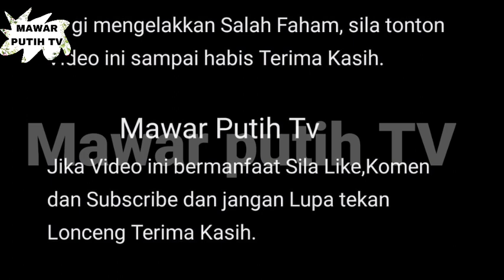MELADAK 💥 1 KEBANGGAAN BAGI IRA SYAMSUL PERTHANNYA SANGGUP TL3PASKAN SARAH ANK IBU&BAPANYA⁉️😱